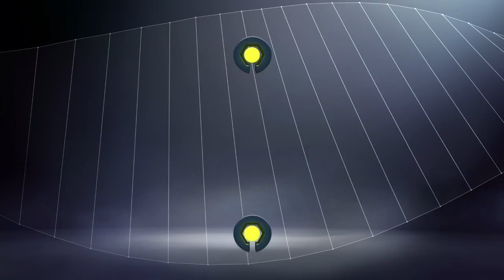Goal Cédric VARRAULT (78') / FC Metz - Dijon FCO (2-1)/ 2016-17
FC Metz vs Dijon FCO (2 - 1) : Cédric VARRAULT (78') goal. All FC Metz vs Dijon FCO goals in video.

Stade Saint-Symphorien - Wed, 08 Feb 2017

Goals : Ismaila SARR (46' - FC Metz) / Cheick DIABATE (66' pen - FC Metz) / Cédric VARRAULT (78' - Dijon FCO)